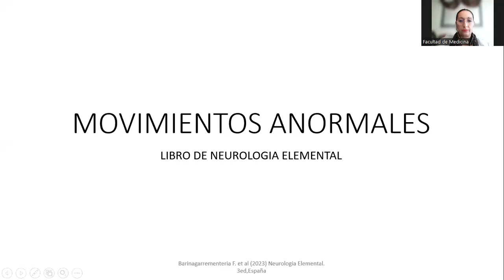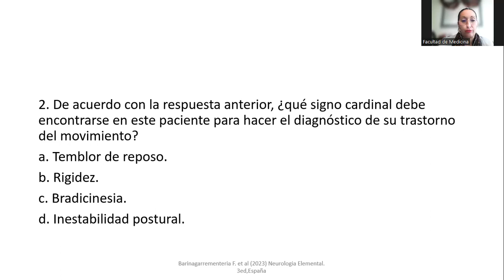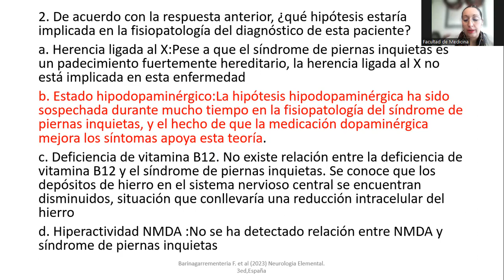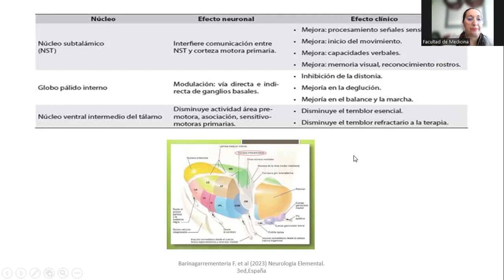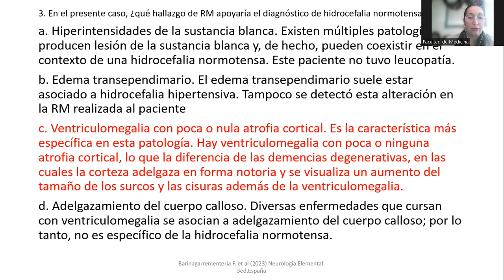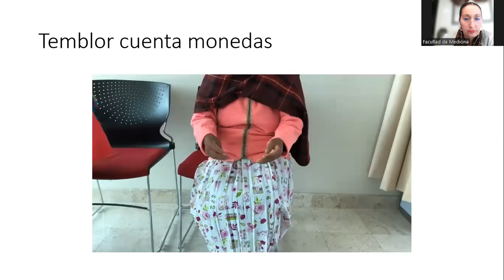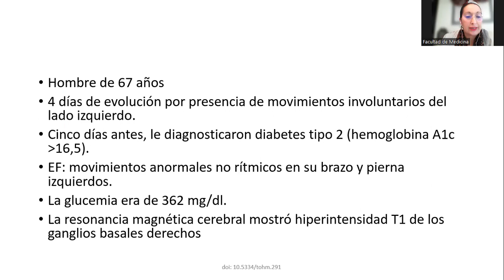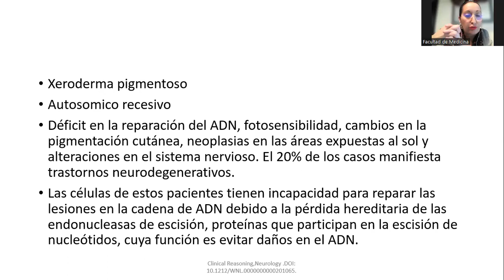Movimientos anormales casos clínicos